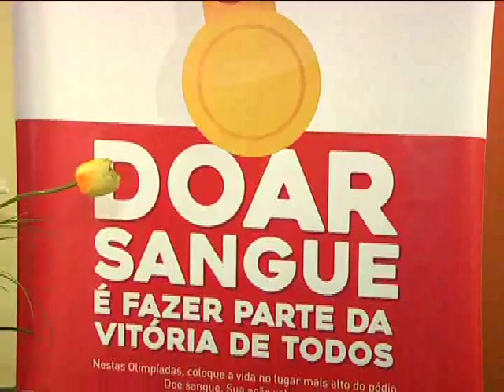Campanha para incentivar doação de sangue - 03/08/2016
No clima dos Jogos Olímpicos, atletas do time Dentil Praia Clube e Hemocentro de Uberlândia participam de campanha para incentivar a doação de sangue.